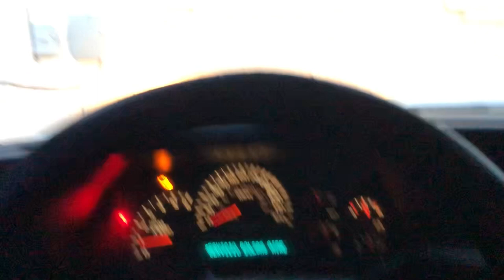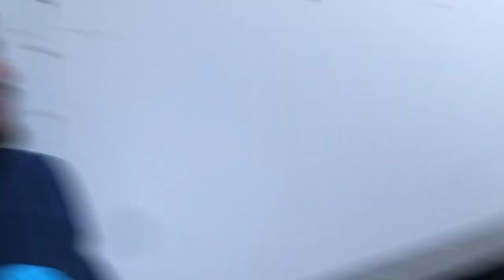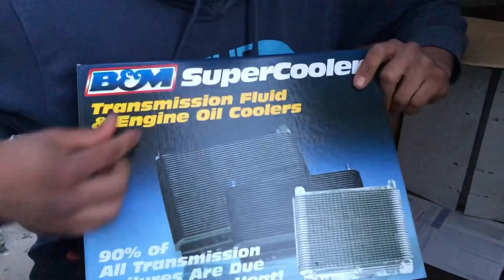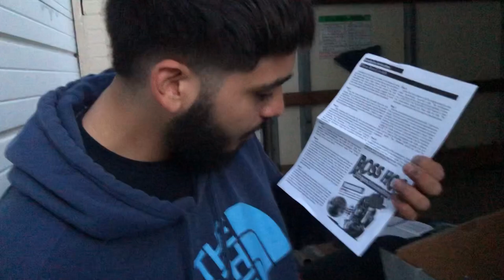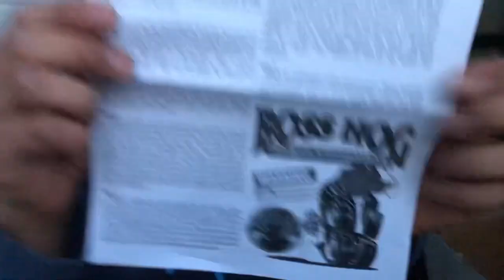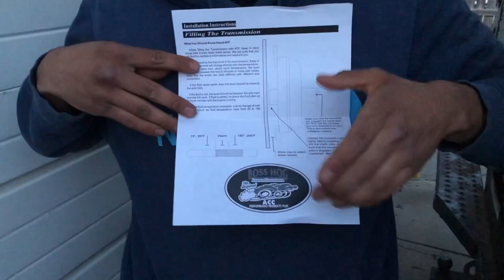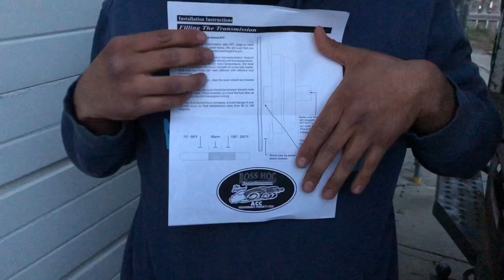Ruby’s package arrived!!!